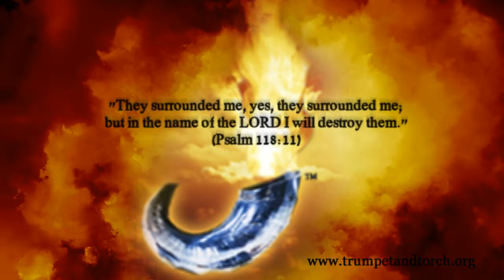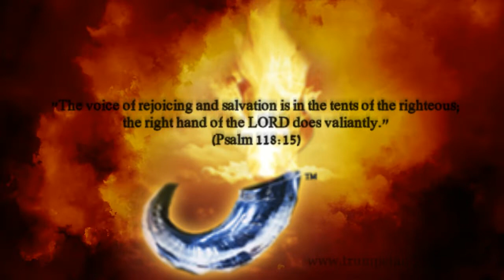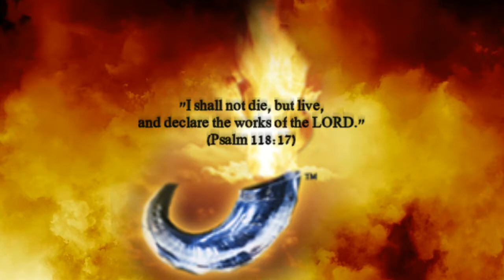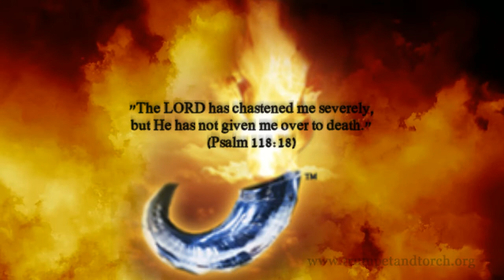ANOINTING Prayer Day 237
"The voice of rejoicing and salvation is in the tents of the righteous; the right hand of the LORD does valiantly." (Psalm 118:15)  A prayer of praise for the Lord's deliverance of the righteous.